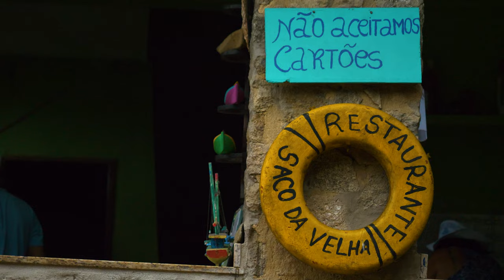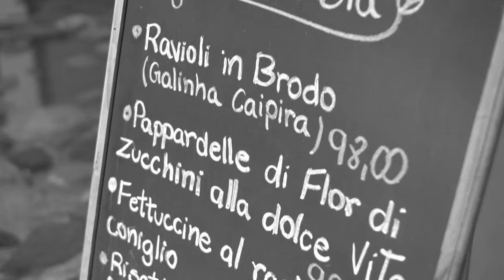Bass LEGEND Paulo Jr. - Brazilian Road Trip to PARATY!!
We continue our Brazilian tour, this time heading north from São Paulo to a small coastal getaway of PARATY! Joined by Sepultura's own Bass LEGEND Paulo Jr!

Derrick & Tanya's Highway to Health - where two successful international rock stars, tour the world challenging stereotypes and discovering a healthier way to live while on the road. They are stepping off the stage and taking to the streets to seek exciting vegan food in fascinating places. Along the way they meet with interesting friends and guests ranging from local farmers and chefs to celebrities and experts.

Derrick & Tanya's Highway To Health
Hosted by Derrick Green and Tanya O'Callaghan

Directed by:  John Hennessy & Lucy Jones
DoP: John Hennessy
Camera Operators: Mel Castro, Shane Fennelly
Editor: Shane Fennelly
Supervising Editors: Lucy Jones, John Hennessy
Assistant Editor: Eoin Delaney
Original Music: Tanya O'Callaghan and Robbie Angelucci

Additional Music: PremiumBeat.com